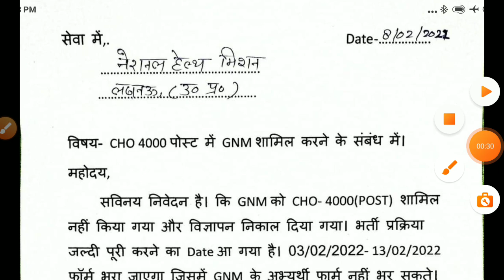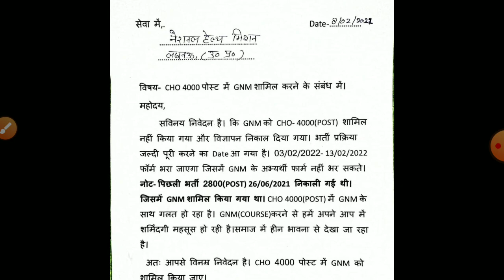अभ्यर्थियों की तरफ से UP NHM को लिखा गया पत्र आश्वासन देने के बाद भी विभाग कर रहा अपनी मनमानी